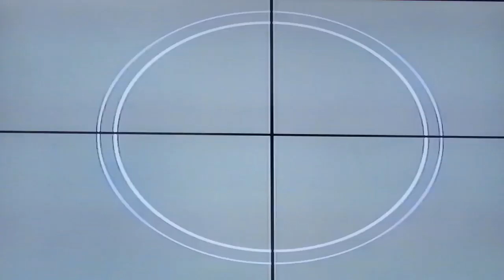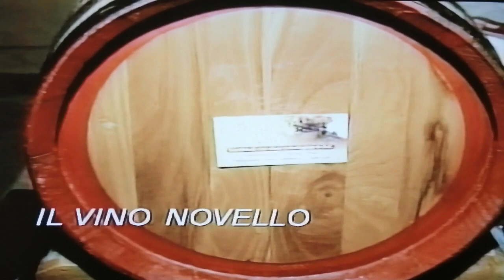piedimonte san germ. (FR) 2008 festa San Martino presso le cinquecitta